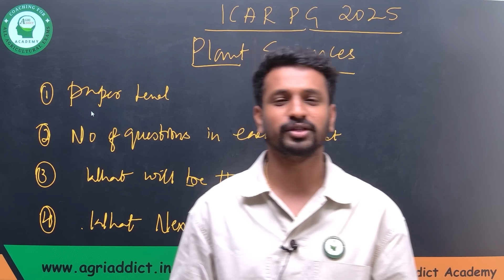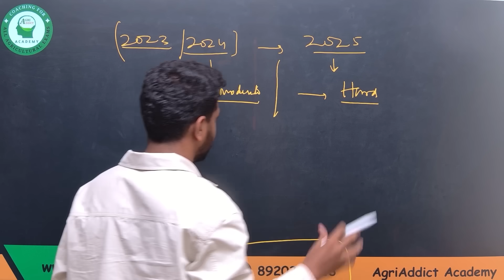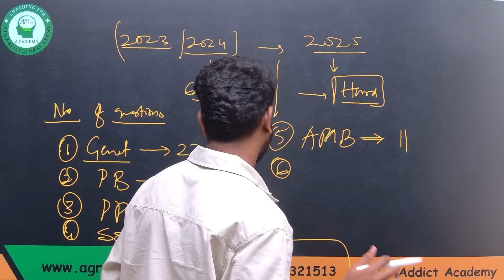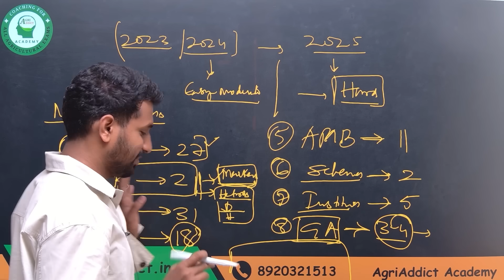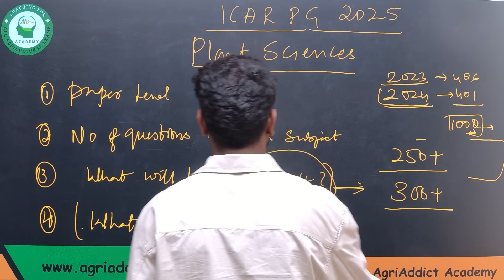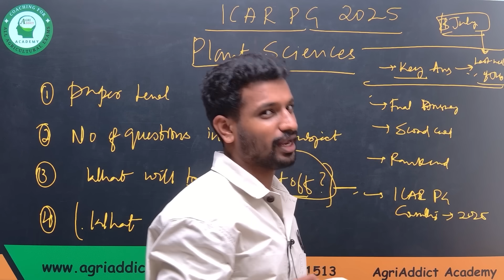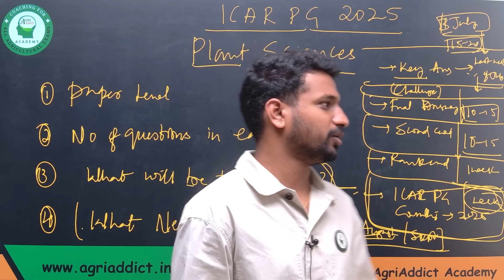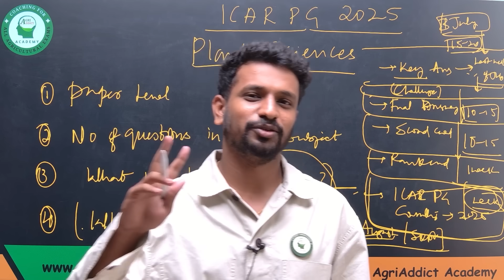Plant Sciences ICAR PG 2025 Quick Analysis| Level of Paper?What will be the cutoff? complete details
📢 Plant Sciences ICAR PG 2025 – Quick Analysis!
In this detailed session, we analyze the ICAR AIEEA PG Plant Sciences 2025 paper – discussing:

📄 Overall level of the paper (Easy/Moderate/Difficult)
🎯 Expected cutoff for different categories
📊 Section-wise breakdown and important question trends
🧠 Strategy for next attempt or preparation
🎓 Ideal score range for top universities

📌 ICAR PG 2025 Answer Key Released? | Expected Date, Objection Process & Cutoff Discussion -

📌 If you appeared for the exam or are planning for 2026, this session is a must-watch to understand the pattern and smart preparation strategy.

👨‍🏫 Presented by: Team AgriAddict – India’s most trusted platform for ICAR exam preparation.

📚 List of Books with links to Buy for All Agricultural Exams